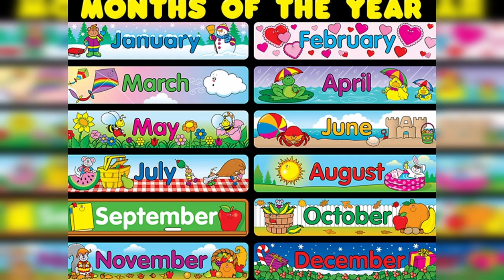When Gojo got Obliterated but Clutched Up in the Gulag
In this video we are going through one of the best anime back and forths from Jujutsu Kaisen Season 2